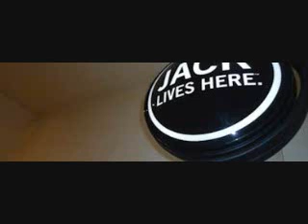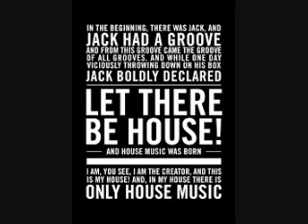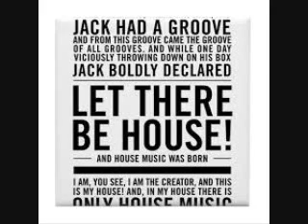House Master VP DJ Duck mix BY DJ Tony Torres 2021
Thank you VP DJ Duck for listening people I sell cds and flash drives with mixes and solos of your choice of music I also accept small donations to help the homeless email me at